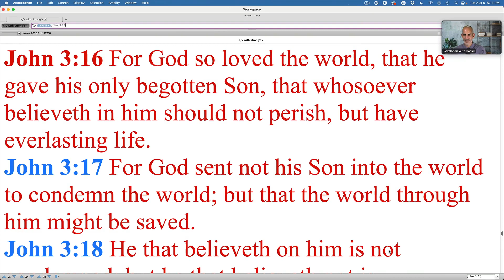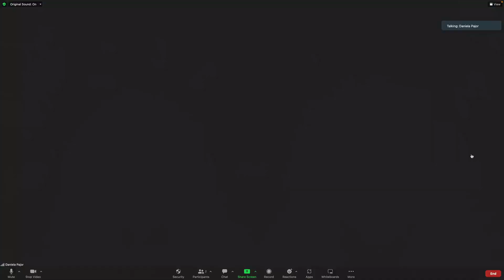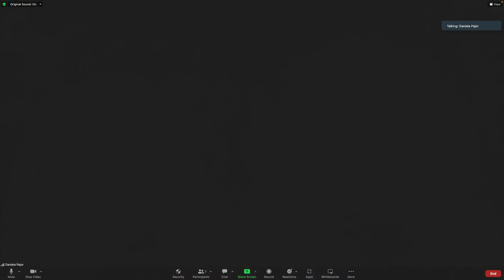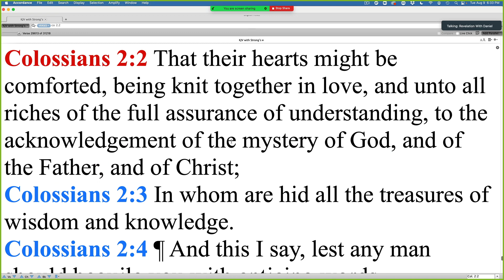Doina N Daniela - the Lord Our Righteousness